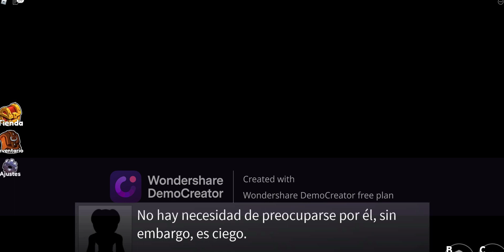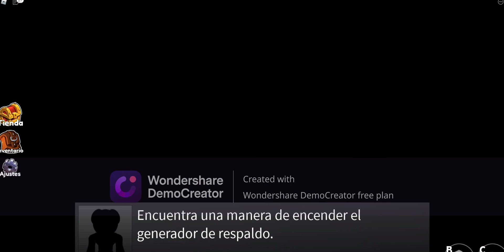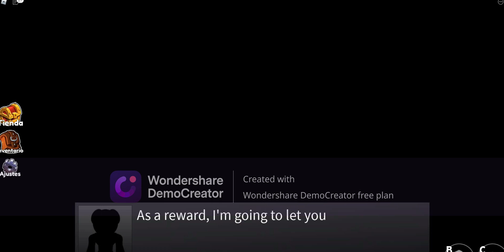rainbow friends funny moments part 1 edited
game